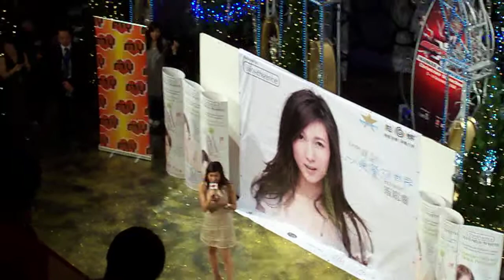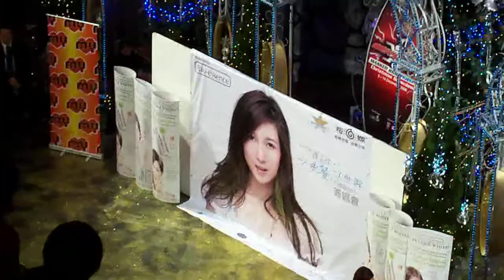Linda Chong Ka Yan Live in Sungai Wang Plaza part 2